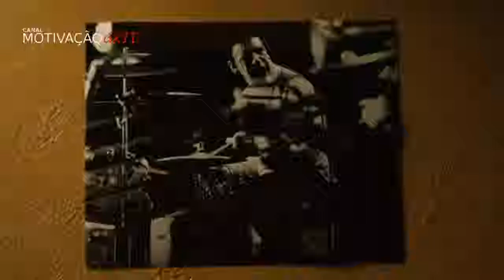VENÇA A SI MESMO Vídeo de MOTIVAÇÃO Motivacional HD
VOÇÊ E MAIS QUE VENCEDOR